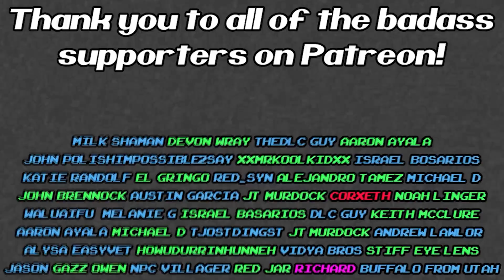UNANNOUNCED Nintendo Switch Games Coming SOON!!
Amazon has once again leaked some new Nintendo Switch games! All we have are place holders from 3rd parties but they are companies that people definitely want more games from. We should be getting official announcements soon. A youtuber called Blobvandam posted a bit of Donkey Kong Country 2: Diddy's Kong Quest HD Remake gameplay and it looked amazing! Nintendo needs to get on officially remaking the original trilogy ASAP! The Sonic The Hedgehog Movie is getting a sequel now officially!